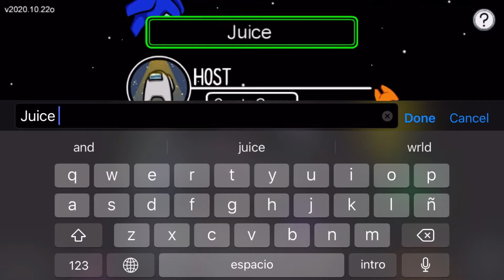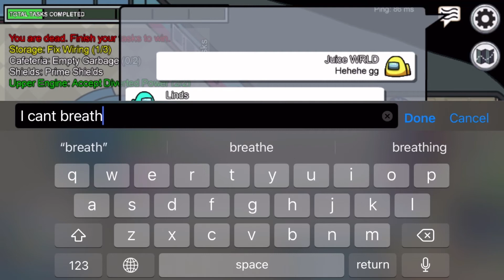Among us but I use Juice WRLD lyrics 🧃